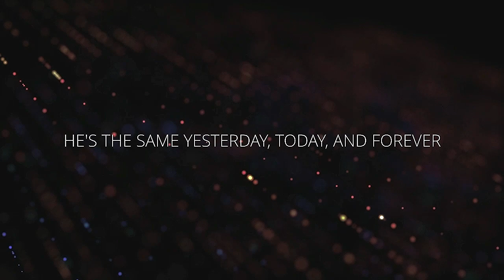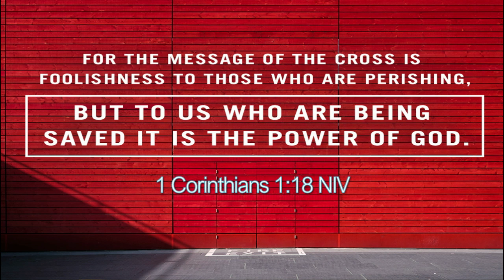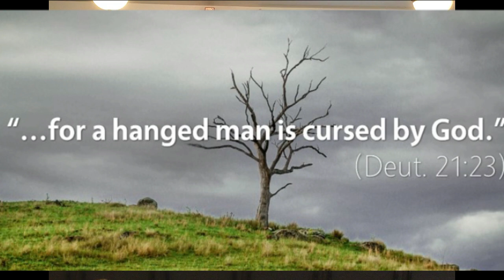Writing on the Wall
"Faith in Exile" Series, Daniel 5